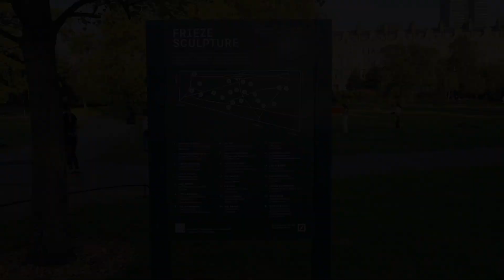Exploring Frieze 2023 in Regents Park, Westminster, London UK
Frieze 2023, the renowned contemporary art fair, took place in Regent's Park, Westminster, London. Curated by Fatoş Üstek, Frieze Sculpture brought together a diverse range of artists and their works in the English Gardens of Regent's Park. Regent's Park itself is a beautiful location, known for its diverse plant life, picturesque gardens, and family-friendly playgrounds. It's managed by The Royal Parks and is the perfect setting for such a prestigious event.